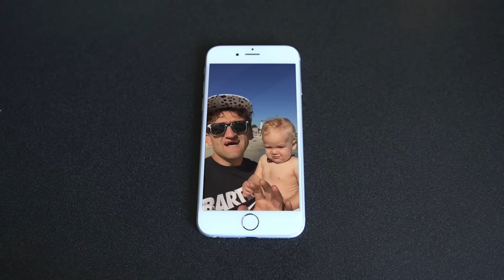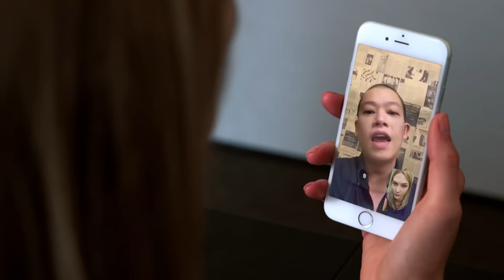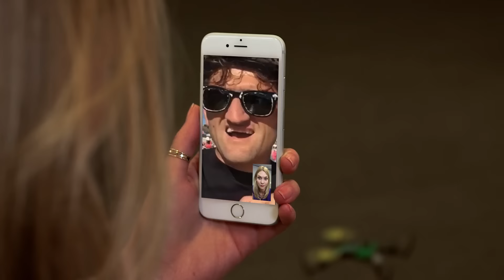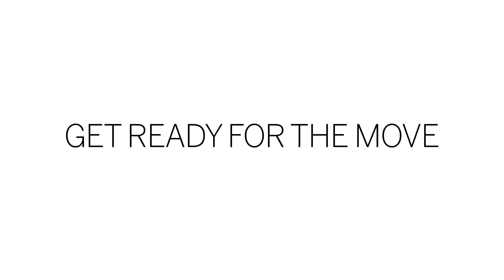Raiding the Vogue Closet for NYFW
I enlist the help of Casey Neistat, Michael Kors, Joan Smalls, and more to help move Vogue to YouTube.

Featuring: Casey Neistat, Doutzen Kroes, Michael Kors, Jourdan Dunn, Jason Wu, Joan Smalls, and Christy Turlington

Hair: Matt Fugate/Exclusive Artists
DP: Vince Peone
Makeup: Natalia Quintana De Lopez
Art Dept: Alina Uzlov